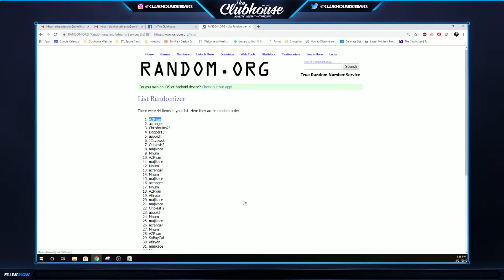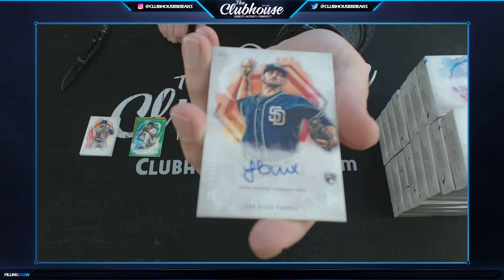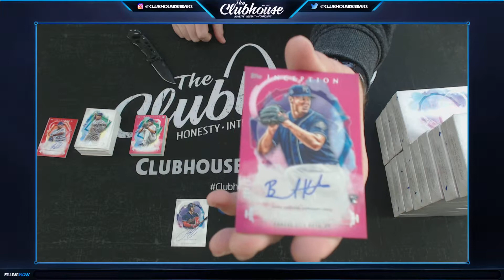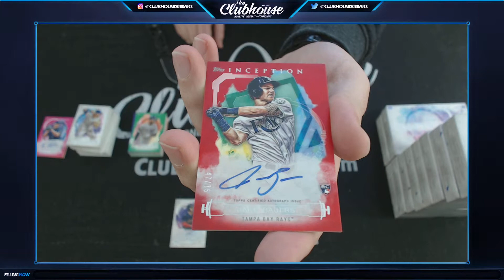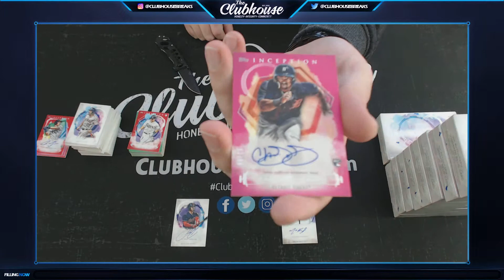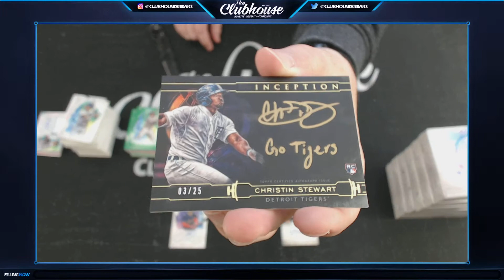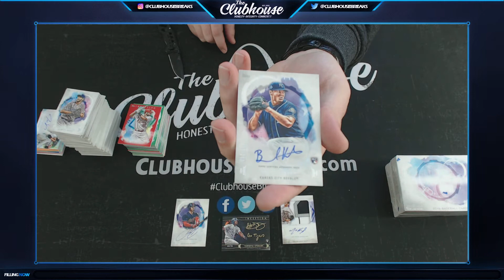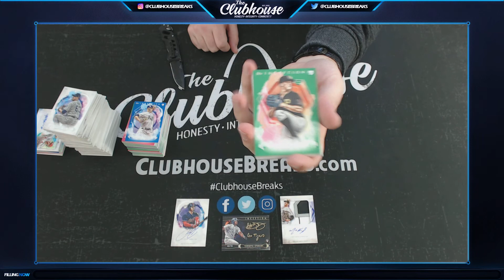2019 Topps Inception Baseball 16-Box Case Group Break #3829